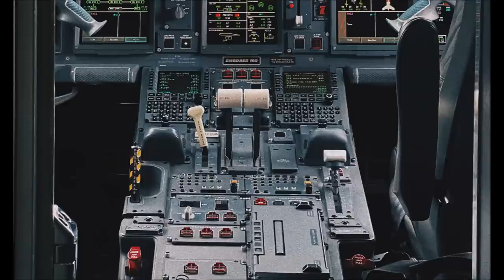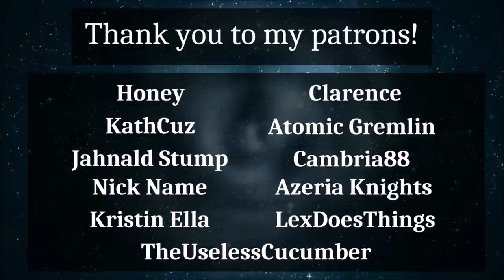Ad Astra - Chapter Two - Part One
*Claps hands excitedly* I'm having so much fun with this one, lads.
TWs for this chapter: graphic description of an injury, mild panic attack

Sounds were found on freesound.org, with thanks to nothayama, ZoviPoland, CGEffex, y3w_tree, Imjeax, kyles, and jgrzinich

Images were found on unsplash.com and pexels.com
Here are my links!